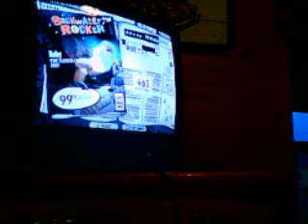Ruby 99% on Expert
Ruby On Guitar Hero 3 99%